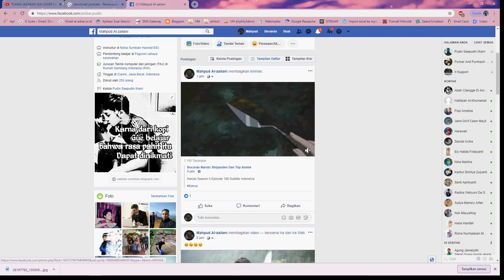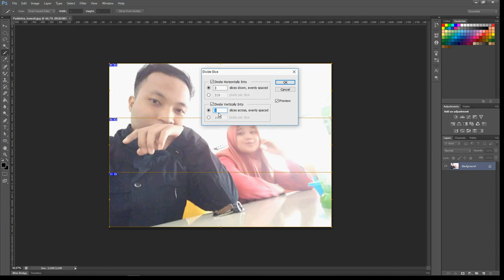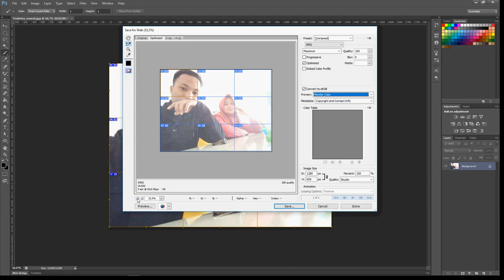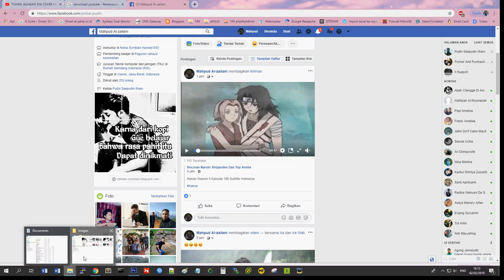Cara memotong satu poto menjadi 9 bagian untuk fb dan instagram pudintea | Pudin Saepudin Ilham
Mwnggunakan Potoshop CS6,
Biasanya ini digunakan di instagram atau di poto unggulan facebook